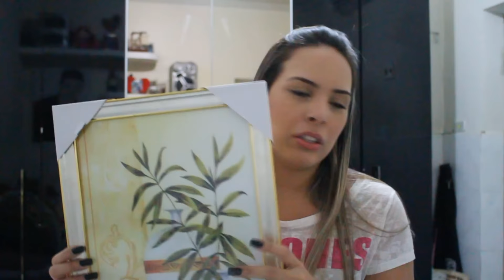Comprinhas pro o novo apê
Você não está recebendo notificação do canal quando tem video novo? é porque o youtube agora só manda notificação se você solicitar. Para solicitar é muito fácill, vá e clique na engrenagem do lado de "inscrito" e ative a solicitação, beijos